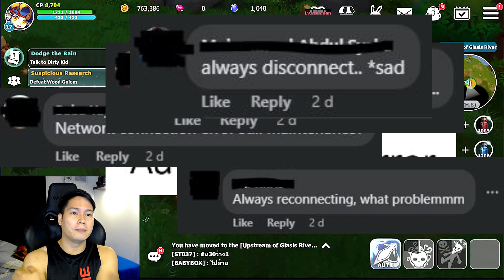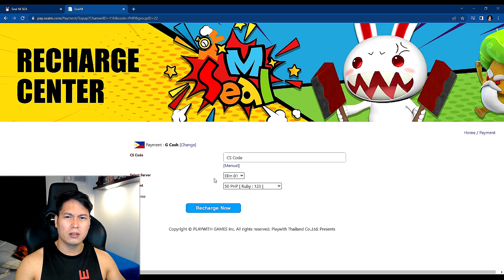SEAL M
SEAL M was released on May 11, 2023.
The game's predecessor, Seal online for PC, was released in South Korea way back July 2003. Seal mobile is the version for your smartphones.